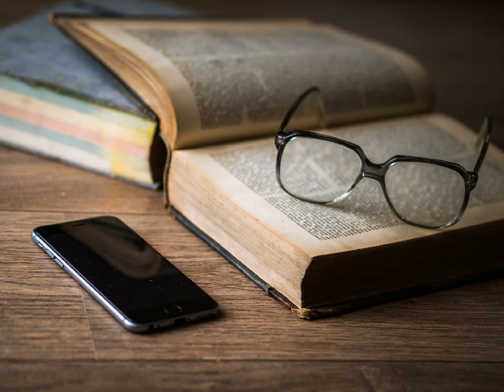[1집] 화이트뱅크 - 허락 kpop 韓國歌謠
이제 비로소 날 떠나도 좋아.
마음이 가는 곳으로 그냥
가면돼 부족한 내가 널 잡고 있었던건
내 괜한 걱정 때문이었어.
 * 오히려 더 슬퍼질까봐.
지금보다 더 아파할까봐.
나에게 길들여졌던 많은 습관들이
혹시라도 널 힘들게 만든건 아닌지
** 제발 행복하기를 나는 언제까지나
바라고 있을께. 너를 위해 기도할께.
함께했던 시간을 모두 지울수 있을만큼
행복해야만해. 다시 오려하면 안돼.
너를 보내는 내 마음은 그것뿐야.